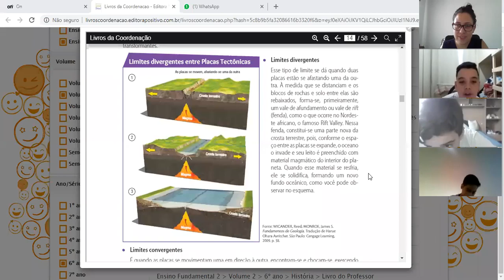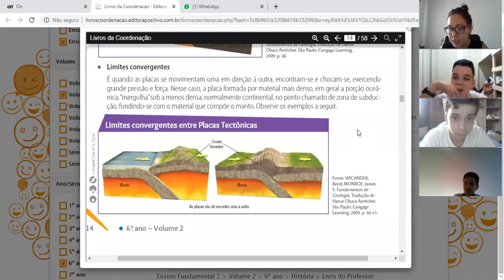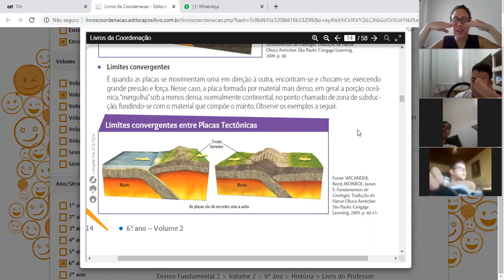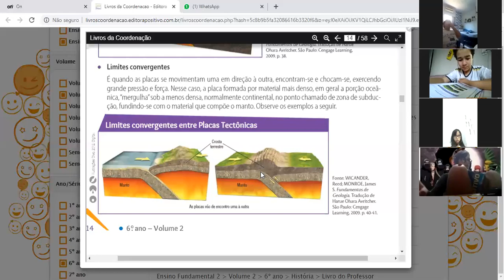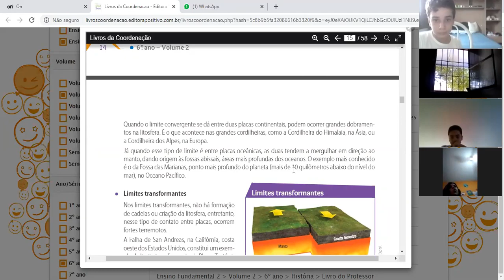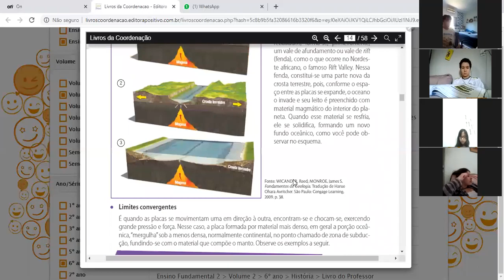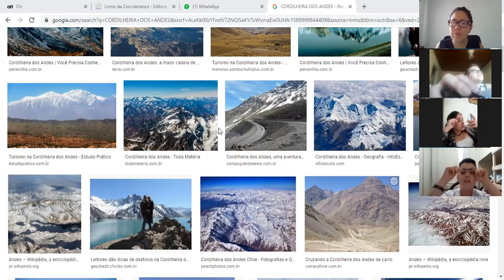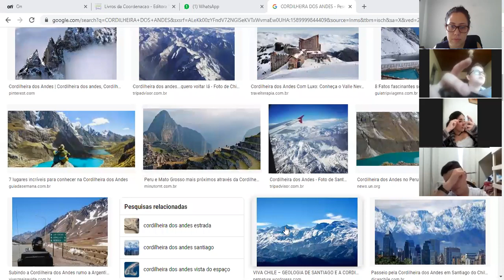Aula de Geografia - (20/05) - 6ºB - Prof ª Ingrid (parte 3)